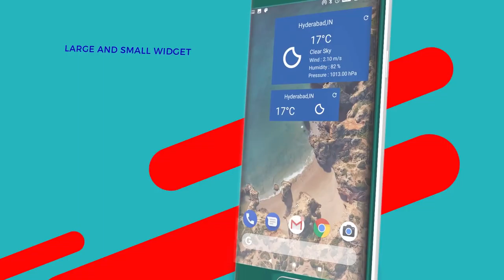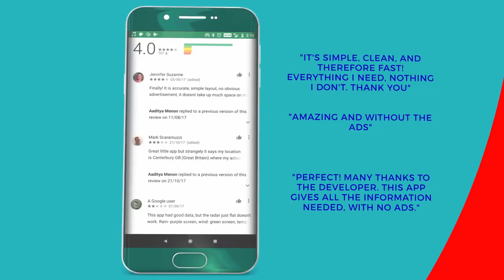Introduction to Simple Weather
Simple Weather v5 is the best way to view weather, whenever you need it, without any ads

View weather data which includes an overview, maps and graphs. Add multiple cities to the app to view their weather too
View weather data in a large and small widget
View essential weather information in a notification

This is my first app which started off as an assignment.